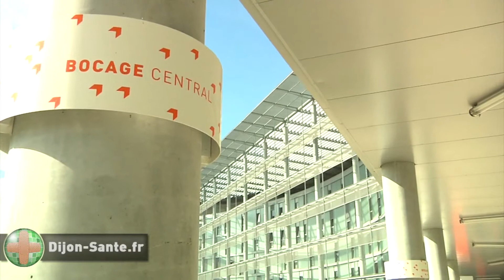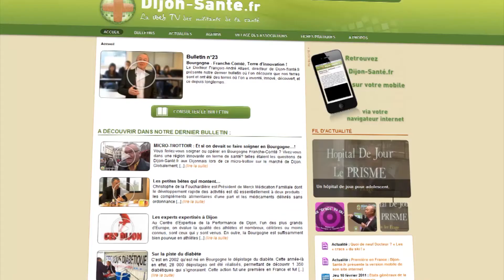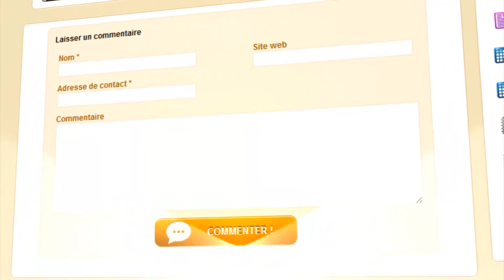La télémédecine au service des diabétiques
Alors que le nombre de projets en télémédecine s'accroit chaque année, les diabétiques sont quelque peu laissés pour compte. Il existe néanmoins un système afin de suivre l'adaptation des doses thérapeutiques d'insuline. Un système visant principalement les personnes âgées diabétiques en EHPAD aurait également des intérêts multiples.